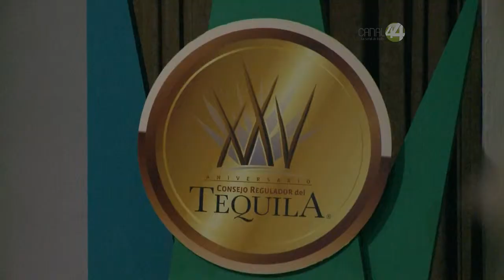Alfaro rescata Casa Jalisco en Chicago y abrirá otra en Los Ángeles